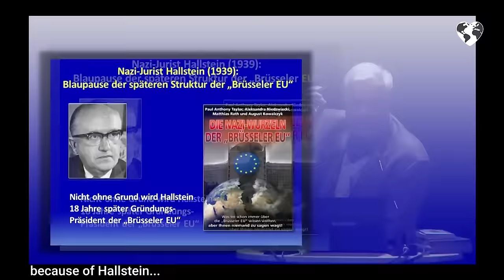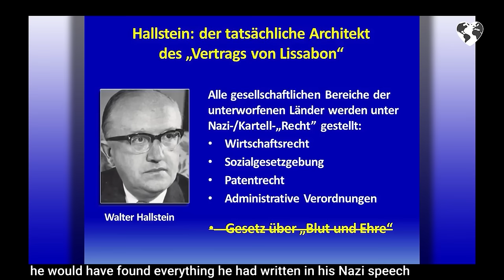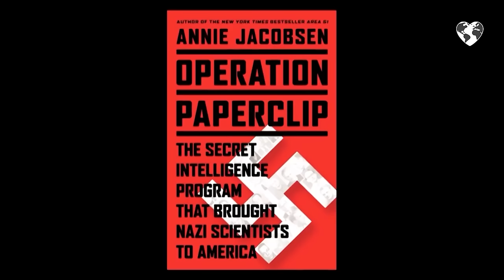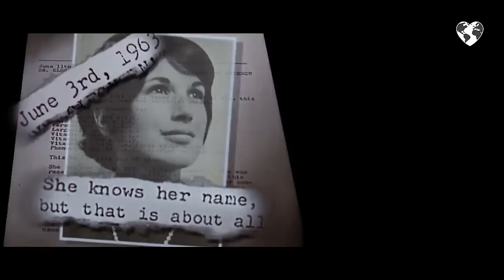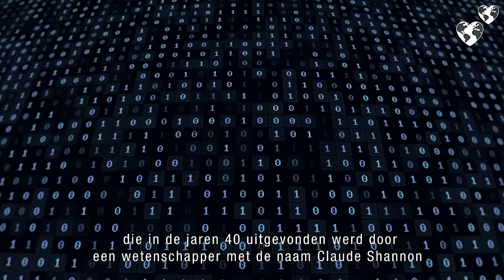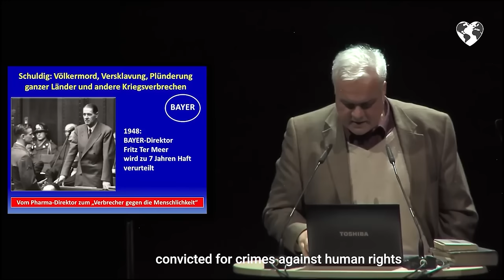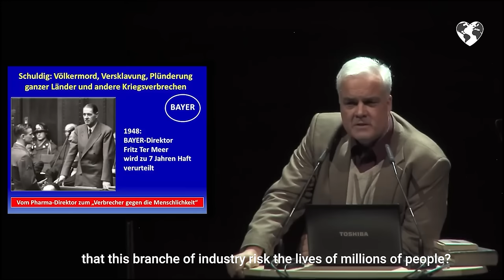Adding new dimensions to "Facing the beast": A brutally honest conversation with Naomi Wolf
Naomi Wolf is in the Netherlands, promoting her new book: Facing the beast that is just translated into Dutch: Oog in oog met het beest. It is her first trip abroad since 2019, one that is accompanied by several kinds of threats. It happened as soon as she published "The Pfizer papers" with Amy Kelly - that no mainstream media outlet dears to touch - into a first European language: Dutch.

I sat down with her for an interview in a hotelroom in Zeist, it turned out to be a lively exchange that shocked us both! I added extra footage for the important topics that we shared, after an hour it becomes almost a documentary.